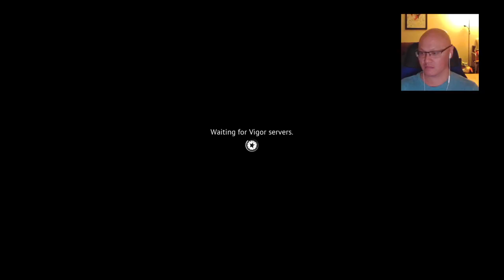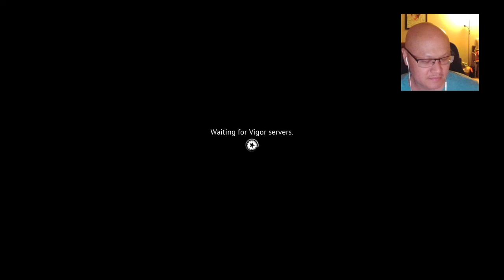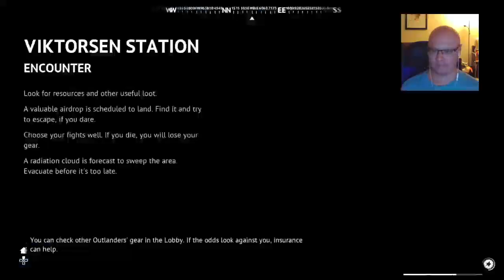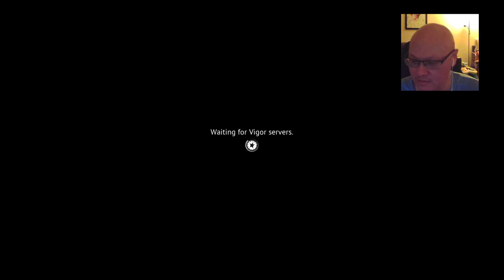thanks for 9900 tiktok follows